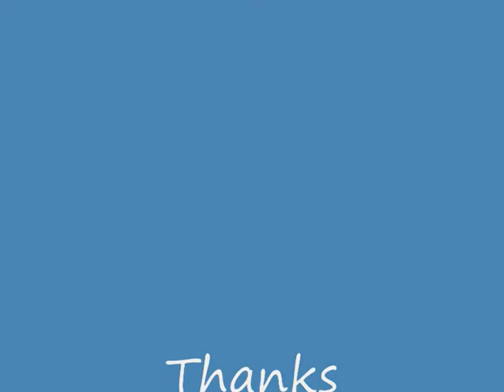ENDOSCOPIC REMOVAL OF FOREIGN BODY ( PIECE OF MATCH STICK) FROM MIDDLE EAR.wmv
Patient had a CSOM not responding to medication proper examination and history showed a piece of match stick in middle ear which was removed under endoscopic guidance in OPD